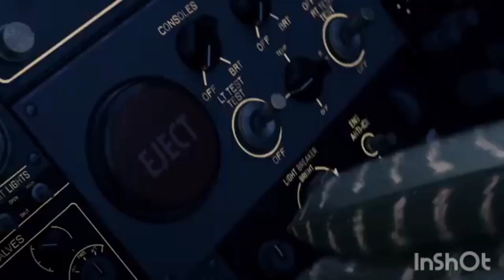Aldi - peel the need | instrumental